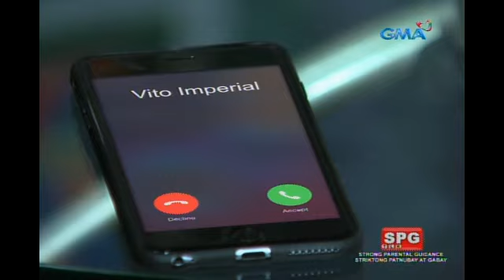Contessa: Don't mess with Vito Imperial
Aired (May 19, 2018): Malakas ang kutob ni Vito na si Oliver ang may kasalanan kung bakit nalaman ng mga pulis kung nasaan si Ely kaya naman paparusahan niya ito.

Watch episodes of 'Contessa' Mondays to Saturdays on GMA Afternoon Prime starring Glaiza de Castro, Mark Herras, Geoff Eigenmann, Lauren Young, Gabby Eigenmann, Jak Roberto, Chanda Romero, Tetchie Agbayani, Leandro Baldemor, Melissa Mendez, Tanya Gomez, Karel Marquez, Will Ashley, Dominic Roco, Bernadette Allyson, Mon Confiado, Phytos Ramirez, Karel Marquez, and Denise Barbacena.